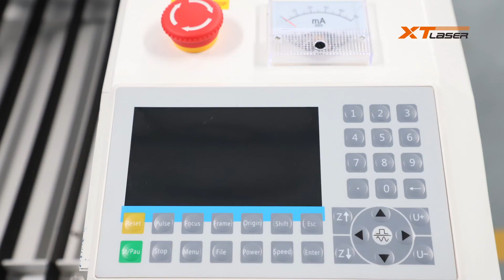laser engraving machine